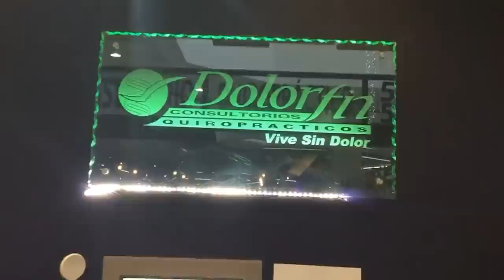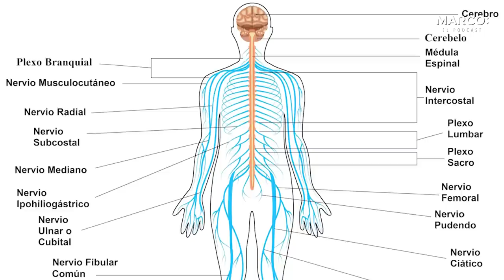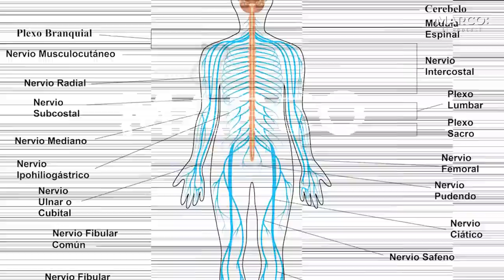CÓMO SANAR el dolor de espalda baja 😱👀 - Dr. Moisés Reznick y Marco Antonio Regil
Descubre cómo sanar el dolor de espalda y cómo prevenirlo.

En este episodio, el quiropráctico Moisés Reznick, nos da herramientas prácticas para evitar el dolor lumbar o la lumbalgia antes de que sea demasiado tarde.

¿Sabías que cada año, el dolor de espalda afecta a más de 600 millones de personas en todo el mundo? Líbrate de él con los consejos de nuestro invitado.

Información adicional

Encuentra información adicional que NO llegó al podcast en la revista digital de esta semana.

¿Tu familia necesita más ingresos y te preocupa no saber cómo generarlos? Únete a mi clase sin costo y descubre cómo alcanzar tu bienestar financiero

Sigue a Dolorfin, el centro quiropráctico de Moisés Reznick, en Instagram

Dr. Moisés Reznik
Cómo sanar el dolor de espalda baja
Los secretos de un quiropráctico revelados
Lo que hace un quiropráctico
Quiropráctico espalda
Cómo curar el dolor de espalda
Lumbar
Cervical
Vértebras
Columna vertebral
Fisioterapia
Dolor lumbar
Dolor
Tratamiento
Lumbalgia
Hernia discal
Espalda
Rehabilitación
Hernia de disco
Ciática
Salud
Dolor espalda baja
Qué es la hipolordosis
Medicina deportiva
Aprendamos juntos
Desarrollo personal